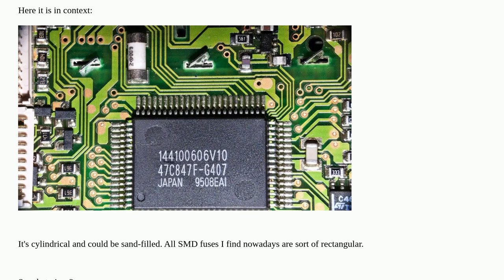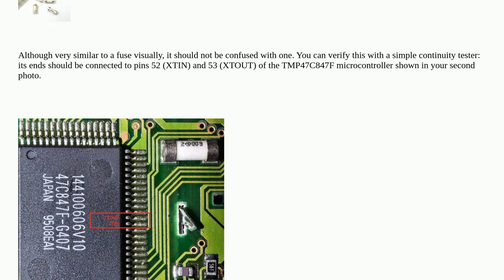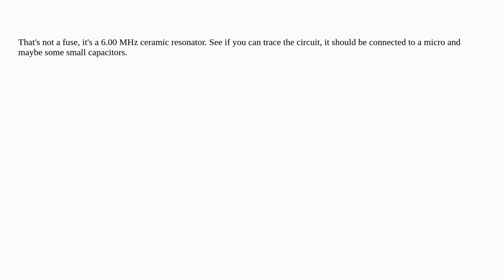Electronics: Can a small glass cylinder with "6.00" marking be a fuse?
Can a small glass cylinder with "6.00" marking be a fuse?

A special thanks goes out to the community

  surface-mount fuses identification